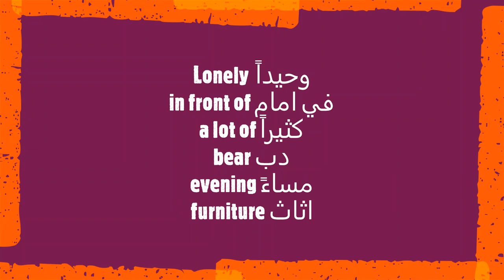تعلم اللغة الانجليزية من القصص القصيرة learn english through short storiesافضل طريقة تعلم الانجليزي